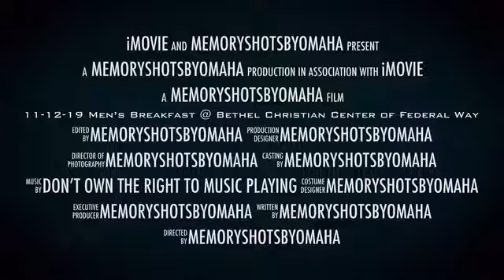10-12-19 Men’s Breakfast @ Bethel Christian Center of Federal Way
I don’t own the right to any music playing!

Please help support Memory Shots By Omaha today! *Anything Will Do!

Or

Thank you for your giving heart’s!

Make money on your phone where ever you go!